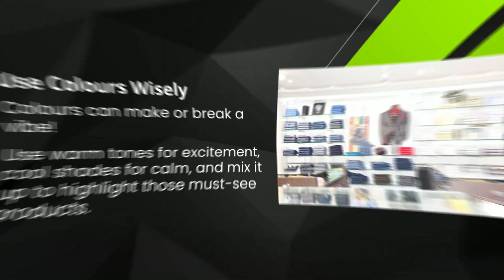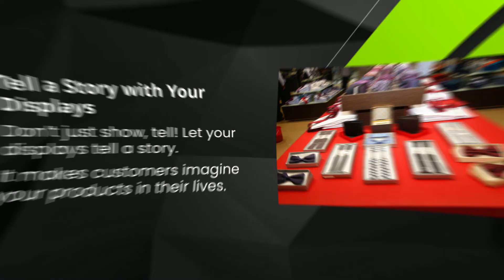Visual Merchandising Principles to Boost Product Appeal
Learn the art of balancing space and product placement to avoid clutter and make each item shine. Explore how retail store design with visual merchandising principles can highlight your products and set the perfect mood for your store. Don’t miss out on these key tips that can elevate your retail space and boost sales.
Resources & Links:
The main goal of visual merchandising is to present items in the best possible light by utilizing psychology and design. To make shopping more enjoyable, every detail—including the store's layout, colours, lighting, and display arrangements—has been thoughtfully designed. Creating an experience that motivates consumers to investigate, engage with the merchandise, and eventually make a purchase is the aim. It enhances the narrative of a brand and adds a more intimate and pleasurable element to the purchasing encounter.
Strong visual merchandising principles can encourage customers to spend more time in the store, interact with the merchandise more, and make larger purchases. It fosters a good environment where going shopping seems more like a fun activity than a chore.
The creation of a focal point that captures clients' attention as soon as they enter the store is one of the fundamentals of visual merchandising. This could be an eye-catching display by the door, a unique promotion, or even a visually arresting layout of the products. Selecting the appropriate colors can highlight items, arouse feelings, and even affect consumer choice.
Not only can effective visual merchandising principles improve a store's appearance, but it also fundamentally alters how patrons engage with the area. It transforms the shopping experience into a journey where buyers are motivated and thrilled to find new things, rather than merely a place to browse.

Are you looking for stunning indoor ads?